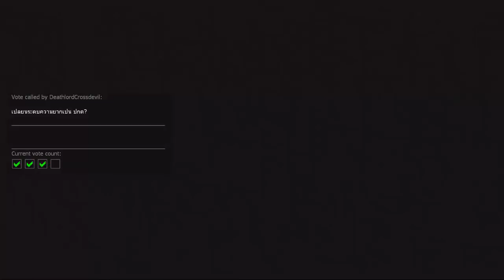[Left4Dead2] มิซาวะ เคียวจิโดนเผา ft.GamerArmy&LazyGone